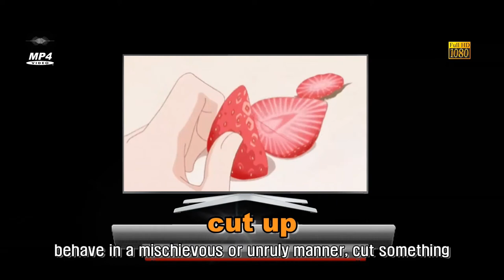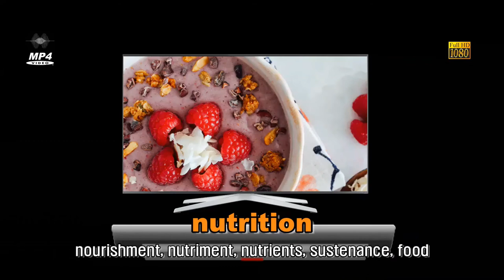fruits and vegetables English words - Basic Category picture vocabulary for English Beginners